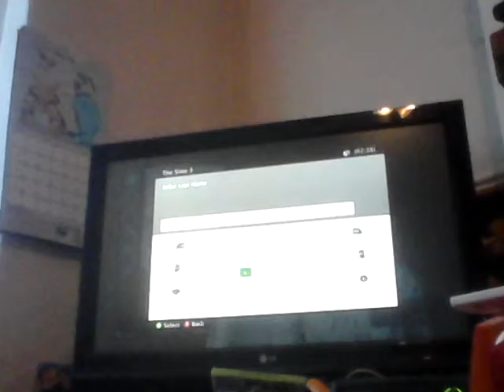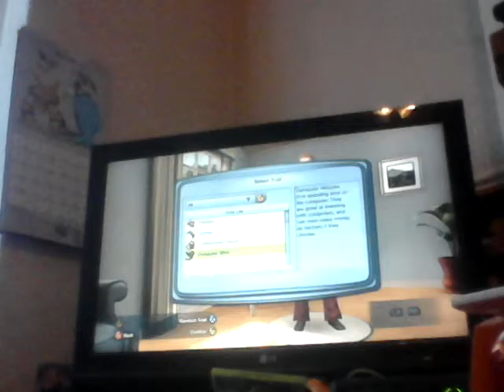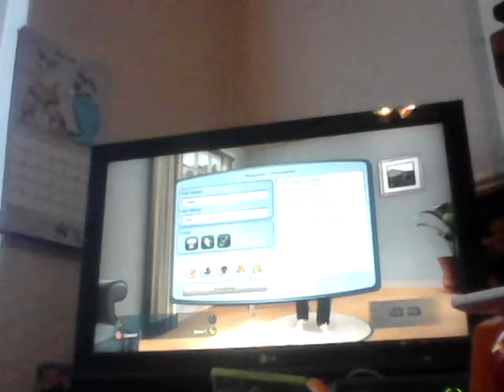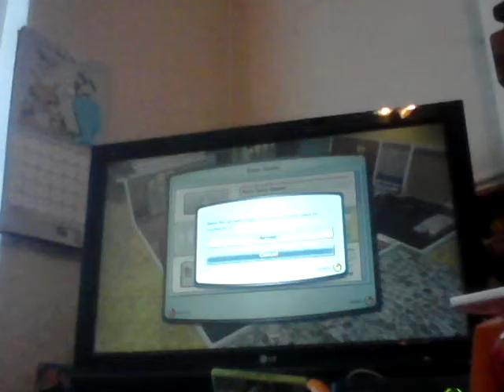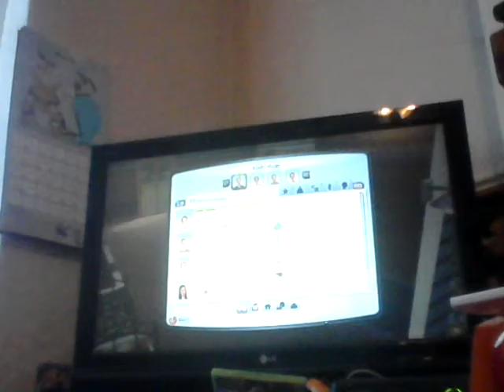Sims 3 let's play part one